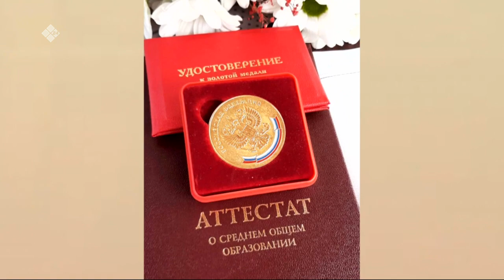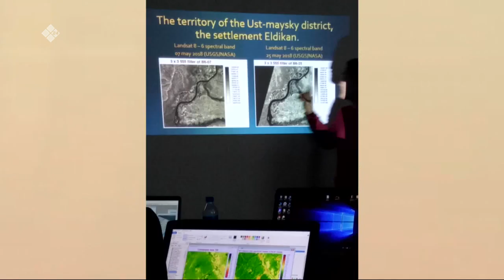«Эйгэ» биэриигэ: саха ыччатын киин куораттарга үөрэттэрии (26.10.21)